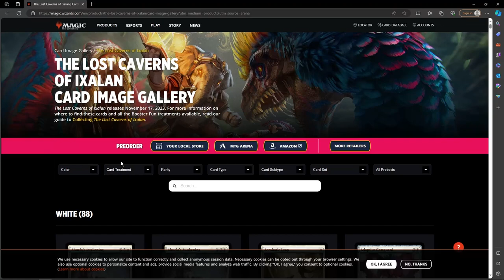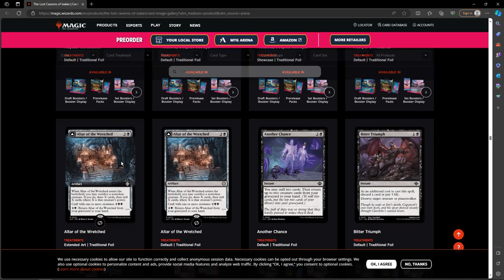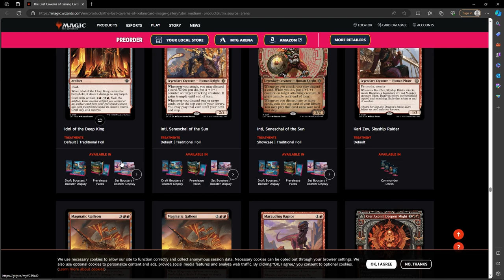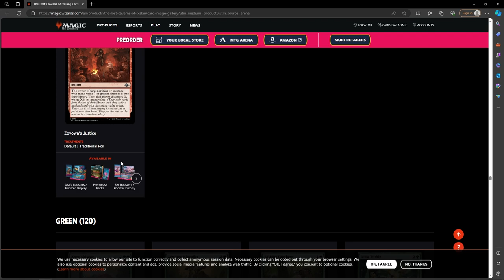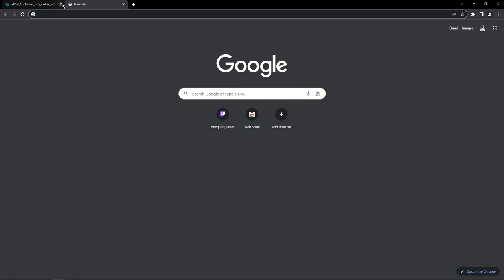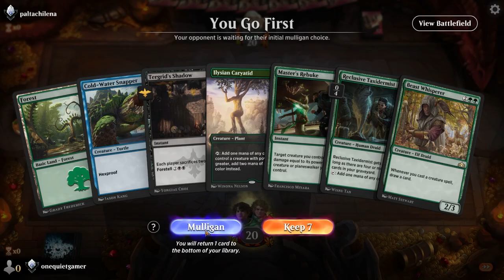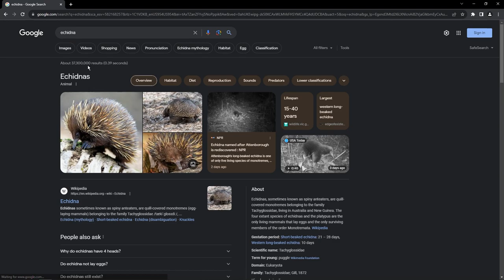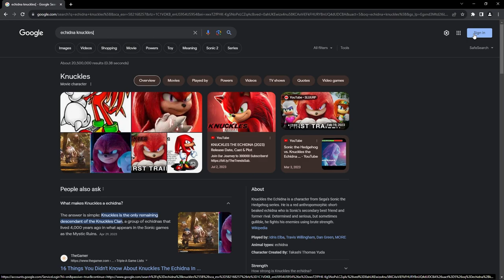I Was Going To Make A Draft Joke, But It's Still A Work In Progress (MTG Arena Episode 17)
On this final episode before the big draft, I give Sarkhan some final love before parting...